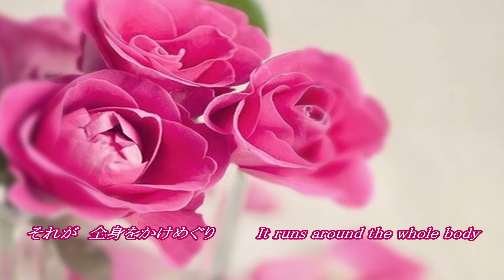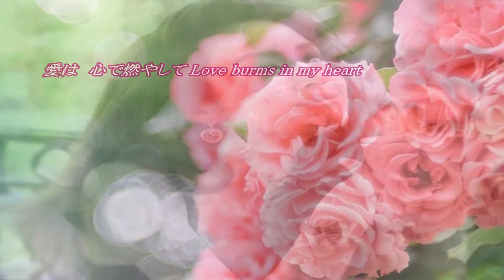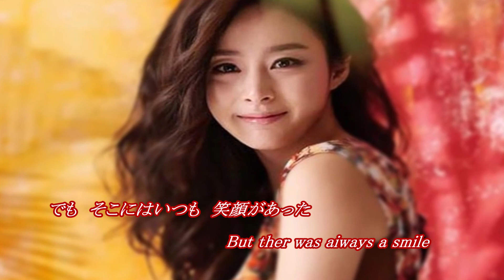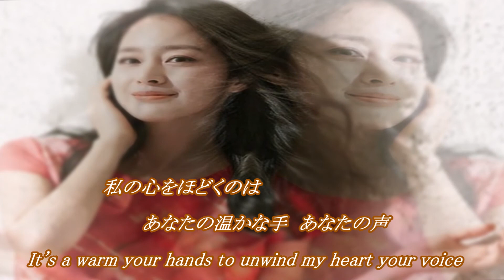後悔しないように Don't regret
創作詩に画像加工してフリー音楽を入れています。
Free music is put into the original poem by image processing.